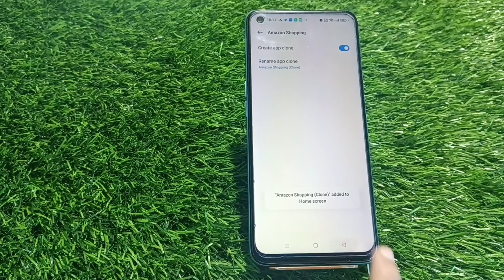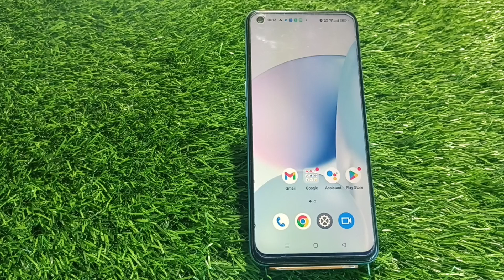How To Enable Dual App In Realme C55, Create Dual App In Realme C55, How To Enable Clone App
How To Enable Dual App In Realme C55, Create Dual App In Realme C55, How To Enable Clone App In Realme C55, Dual App Setting In Realme C55,

Clone_App_Enable Realme C55